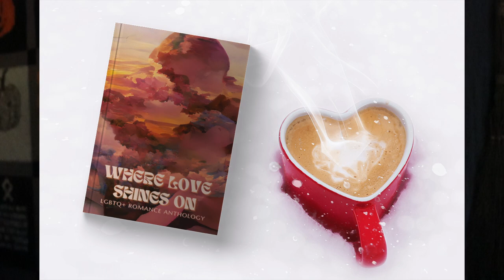New LGBTQ+ Romance Anthology NEEDS YOUR STORY!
New LGBTQ+ Romance Anthology | Where Love Shines On
Have a story to share? We're looking for submissions for our new romance anthology "Where Love Shines On," featuring all kinds of queer authors and characters, so join us today and let love win!
Today, indie author Zak Lettercast talks about the next anthology in his "Authors Uplifting Authors" anthology series, titled "Where Love Shines On." This is an LGBTQ+ romance anthology featuring queer authors and queer characters and the underlying theme that, no matter what, love always wins. It is still taking submissions for any LGBTQ+ authors interested in having their stories or poems featured!